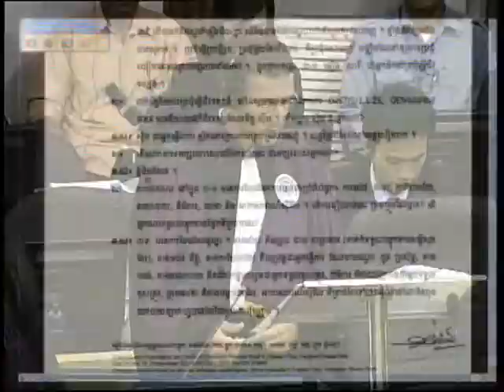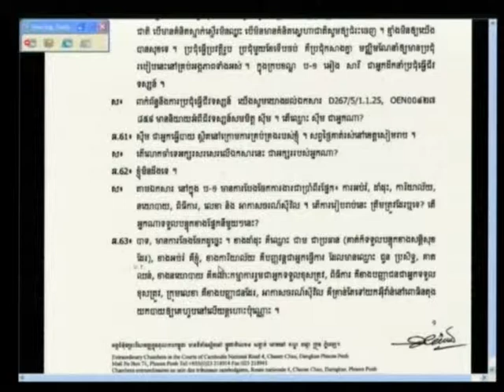Session 1, 25 April 2012 (English/French)